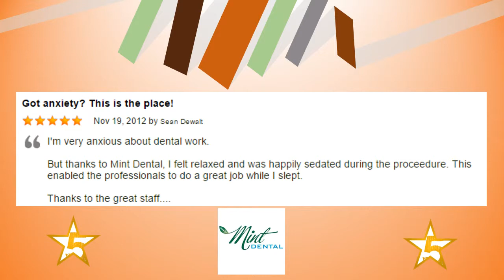Mint Dental Reviews Anchorage AK Dentist Reviews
Mint Dental Reviews Anchorage AK
Reviewed: ★★★★★Mint Dental is a top reviewed Dentist in Anchorage, AK. This video shows some of the excellent reviews and testimonials for Mint Dental  that have been offered by their happy patients. (Real reviews by real patients)